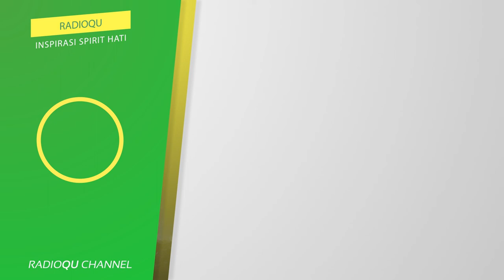Istri Selingkuh Berasal Karena Krisis Ekonomi | Buya Yahya Menjawab